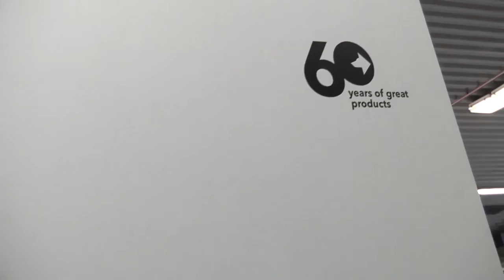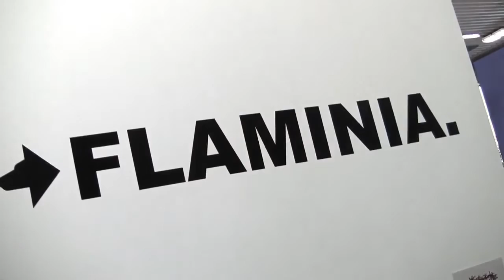Выставка Cersaie 2015 в Болонье. Ceramica Flaminia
Во время Международной выставки керамической плитки, аксессуаров и оборудования для ванных комнат Cersaie 2015, прошедшей с 28 сентября по 2 октября 2015 года, были представлены новые отделки изделий Ceramica Flaminia. Все кто не присутствовал на мероприятие, могут посмотреть обзор нашей новой коллекции керамики для ванной комнаты